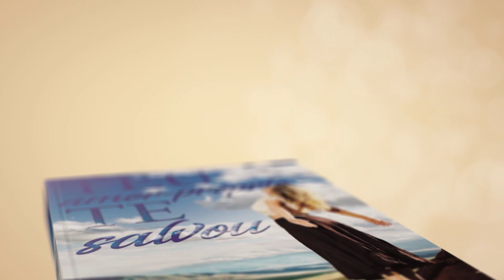Pedir "um tempo"